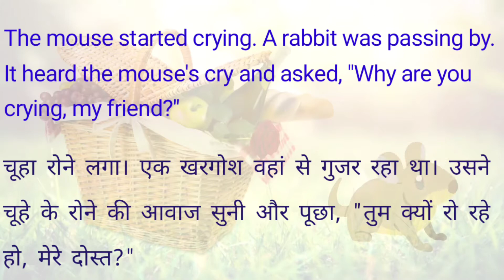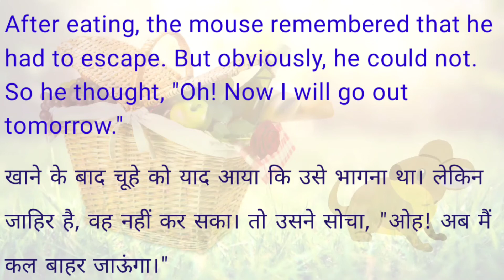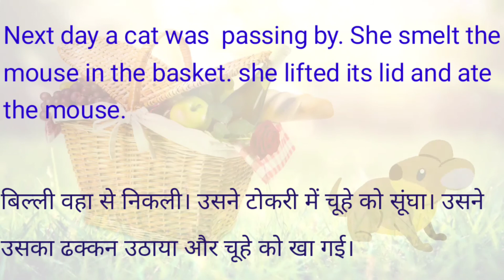Learn English through story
Hello friends.

Is tarah ki video ko dekhne se aap english improve kar sakte hai.

Pahle es video ko *Dekhe(See) fir ese *Sune(Listen) fir *Likhe(Write) eske bad *Bole(Speak) bs yahi to chahiye english sikhne ke liye
 Ager aapko ye vedio achhi lge to share mat bhulna

Other Links:-

10 मिनट में बन जाओगे Tenses के Badshah 👑 | Complete Tenses Tutorial 👆

10 minutes में बने Voice के जादूगर 👆

All Modal Verbs and Uses 👆

Best video of use of Would 👆

 Use of When 👆

Motivational Guru Sandeep Maheswari 👆

Motivational Video of about Neeraj Chopra 👆

Motivational King Vivek Bindra ji 👆

 Volodymyr Zelensky  quotes👆

Vladimir Putin Life Quotes 👆

Sachin Tendulkar Life Quotes 👆

Lata Mangeshkar Life Quotes 👆

Amitabh Bachchan Life Quotes 👆

Narendra Modi Life Quotes 👆

Advanced structure
Advanced English Sentence
Advance Structure
Structure Advanced English
English Structure
English sikhe
Spoken English
The Learning Mind
English sikhe
Common sentences Phrases
English Structure
Structure
Spoken english
Dailyuseenglishsentences
suruseenglishkaisesikhe
Howtolearnenglish
basicenglishsentences
englishbalnakaisesikhe
englishspeaking
Daily use english words i
English speaking practice
Spoken english
Daily use english english phrases
english structure
dailyusesentences
englishsentences
advanceenglishstructure advancedenglishstructure
Englishspeakingpractice
Vocabulary
Word meaning
Daily use english vocabulary
advanced structure